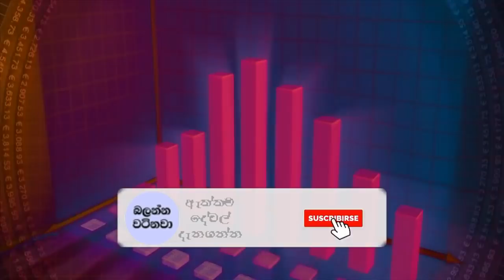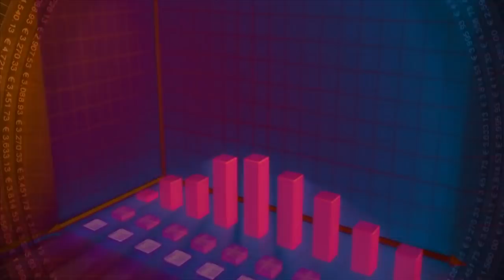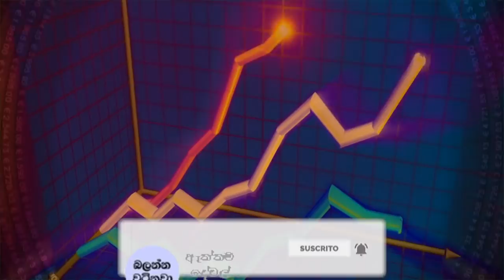දිනක් තුළ සිදුවූ අවාසනාවන්ත සිදුවීම් 5ක් අද දිනයේ - 5 per Day